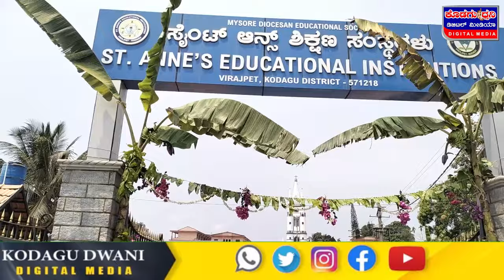ಕೊಟ್ಟ ಮಾತಿನಂತೆ 3 ತಿಂಗಳಲ್ಲೇ ರಸ್ತೆ | ಸೈಂಟ್ ಆನ್ಸ್ ಶಿಕ್ಷಣ ಸಂಸ್ಥೆ | MLA ಪೊನ್ನಣ್ಣ | CM ಸಿದ್ದರಾಮಯ್ಯ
ಸೈಂಟ್ ಆನ್ಸ್  ಶಿಕ್ಷಣ ಸಂಸ್ಥೆಯ ರಸ್ತೆ ಉದ್ಘಾಟನೆ

ಕೊಟ್ಟ ಮಾತಿನಂತೆ 3 ತಿಂಗಳಲ್ಲೇ ರಸ್ತೆ ಮಾಡಿಕೊಟ್ಟ MLA ಪೊನ್ನಣ್ಣ

 CM ಸಿದ್ದರಾಮಯ್ಯ ವಿರಾಜಪೇಟೆಗೆ  ಆಗಮಿಸಿದ ವೇಳೆ ಭರವಸೆ ನೀಡಿದ್ದ MLA ಪೊನ್ನಣ್ಣ
ವಿರಾಜಪೇಟೆ ಸೈಂಟ್ ಆನ್ಸ್  ಶಿಕ್ಷಣ ಸಂಸ್ಥೆಯ ರಸ್ತೆ ಉದ್ಘಾಟಿಸಿದ ಶಾಸಕ ಎ.ಎಸ್. ಪೊನ್ನಣ್ಣ

ಕೊಟ್ಟ ಮಾತಿನಂತೆ 3 ತಿಂಗಳಲ್ಲೇ ರಸ್ತೆ ಮಾಡಿಕೊಟ್ಟ ಶಾಸಕ ಪೊನ್ನಣ್ಣ

ಮುಖ್ಯ  ಸಿದ್ದರಾಮಯ್ಯ ವಿರಾಜಪೇಟೆಗೆ  ಆಗಮಿಸಿದ ವೇಳೆ ಭರವಸೆ ನೀಡಿದ್ದ MLA ಪೊನ್ನಣ್ಣ

ಹತ್ತು ಲಕ್ಷ ಅನುದಾನದ ನೂತನ  ರಸ್ತೆ ಕಾಮಗಾರಿ ಉದ್ಘಾಟನೆ

ವಿರಾಜಪೇಟೆ ಬ್ಲಾಕ್ ಕಾಂಗ್ರೆಸ್ ಅಧ್ಯಕ್ಷ ಪಟ್ಟಡ ರಂಜಿ ಪೂಣಚ್ಚ ಮುಂದಾಳತ್ವದಲ್ಲಿ ಕಾರ್ಯಕ್ರಮ

ಶಾಲಾ ವಿದ್ಯಾರ್ಥಿಗಳ, ನಾಗರಿಕರ ಅನುಕೂಲಕ್ಕಾಗಿ ರಸ್ತೆ ನಿರ್ಮಾಣ

ಸಂಸ್ಥೆಯ ಧರ್ಮಗುರುಗಳಿಂದ ಶಾಸಕ ಪೊನ್ನಣ್ಣನವರಿಗೆ ಆತ್ಮೀಯ ಸನ್ಮಾನ

ಶಾಲಾ ವಿದ್ಯಾರ್ಥಿಗಳು, ಶಿಕ್ಷಕರು ಸೇರಿದಂತೆ ಕಾಂಗ್ರೆಸ್ ಪಕ್ಷದ ಪ್ರಮುಖರ ಉಪಸ್ಥಿತಿ

 Jagdish: kodagudwanidigitalmedia